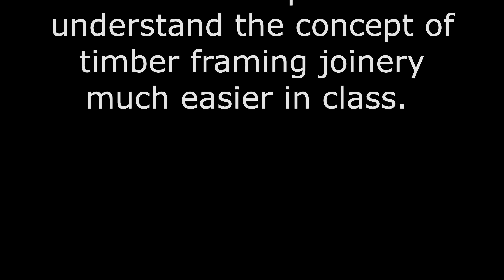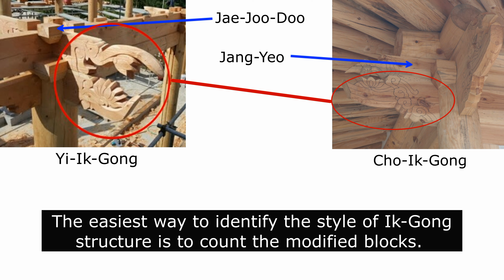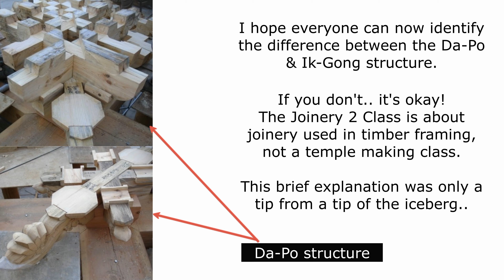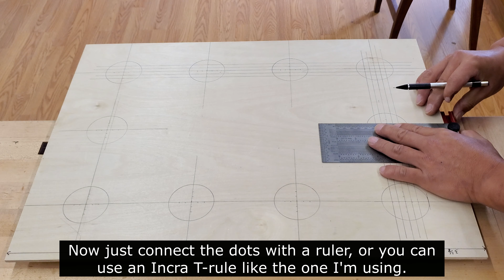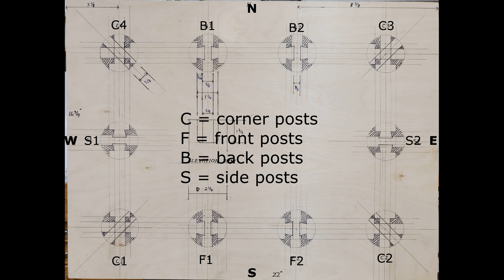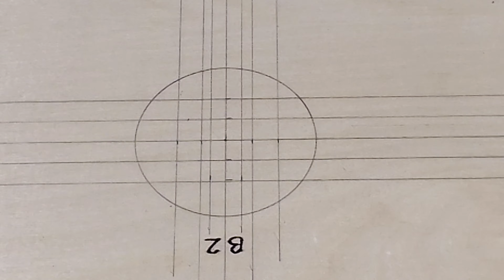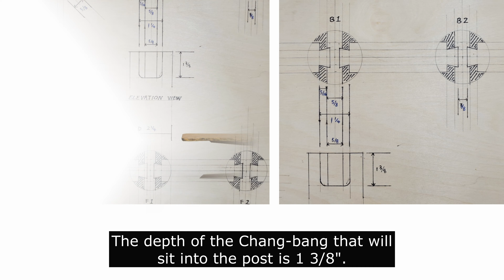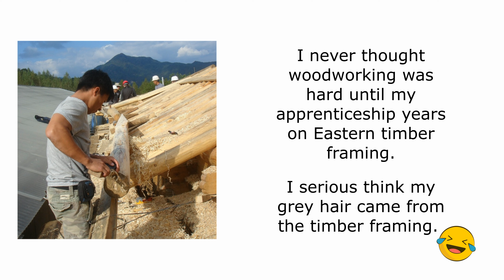Detailed Drawing of Upper Post & Brief Explanation of Eastern Timber Framing Structure.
Unless you are interested in timber framing, this video may be boring.
However, if you like timber framing, this video will be beneficial, and you will enjoy it.